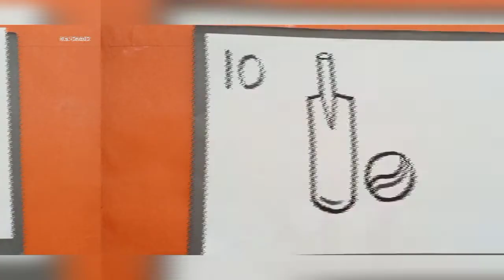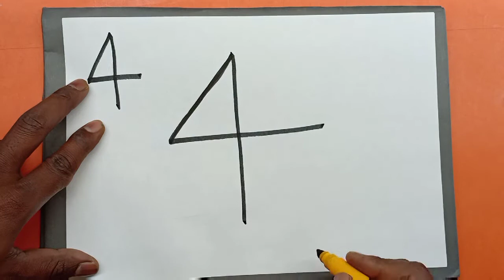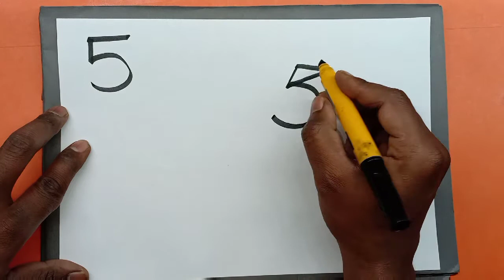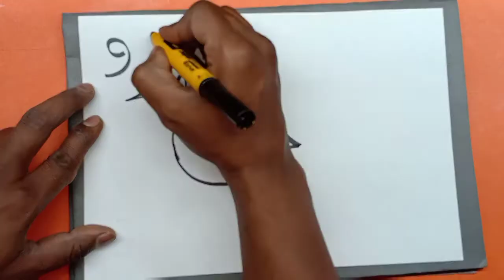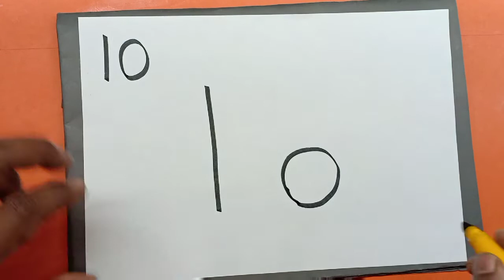How to draw pictures using numbers, Simple Drawing Ideas for beginners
Number drawing for kids || how to draw pictures using English numbers 1 to 10